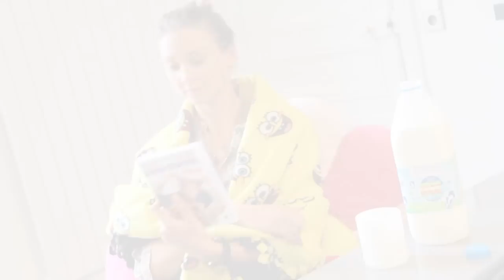Cambio de Vida : Adriana Abascal Blog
Muchos en algún momento de nuestra vida hemos añorado la vida de otros o nos hemos querido cambiar por alguien mas,ya sea por que le admiramos o bien por que nos hace soñar con una vida que imaginamos perfecta, de pelicula, color de rosa, mejor, mas fácil o mas divertida.